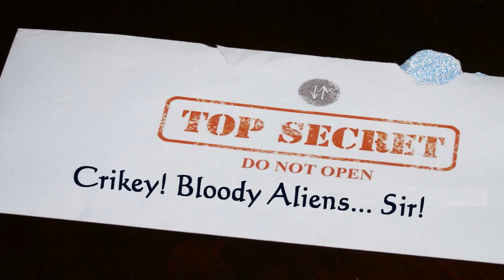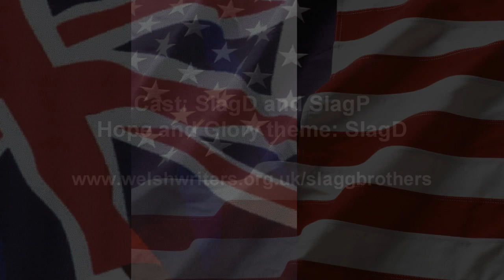Hollywood Versus Reality - Aliens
How reality and Hollywood's version of alien invasion differ.